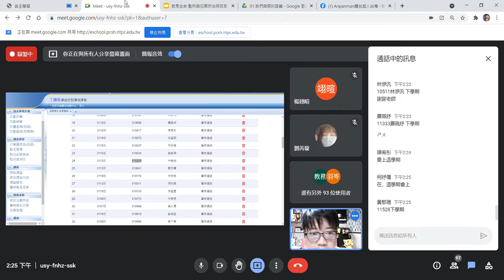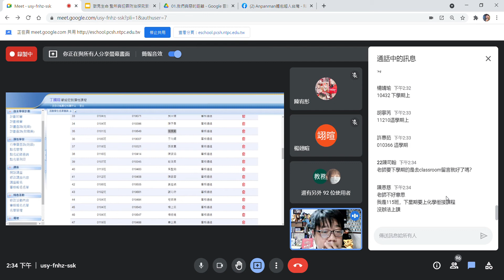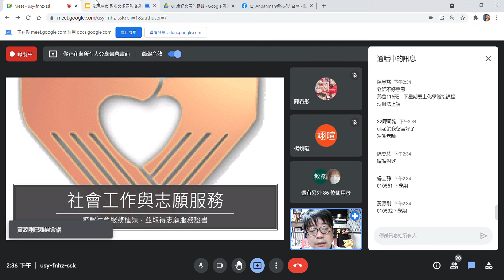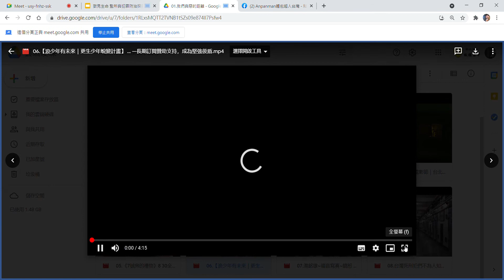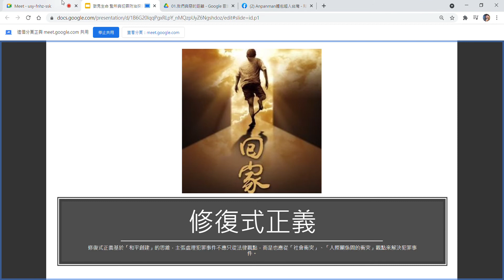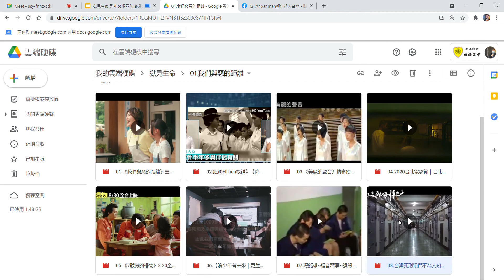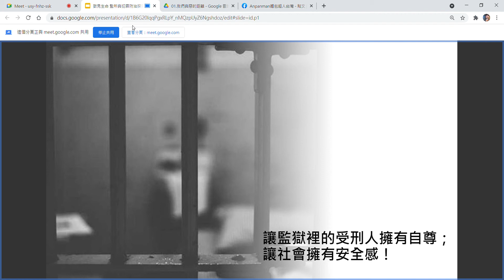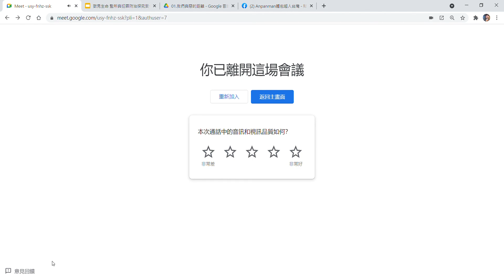110-1板中微課程-獄見生命01課程記錄-我們與惡的距離（丁國翔）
因系統未設定完善，故課程側錄無聲